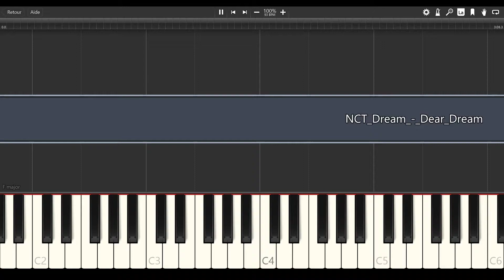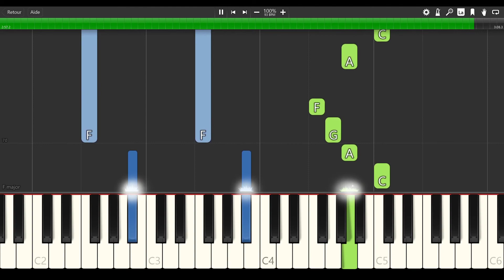NCT Dream - Dear Dream [PIANO TUTORIAL + SHEET MUSIC]